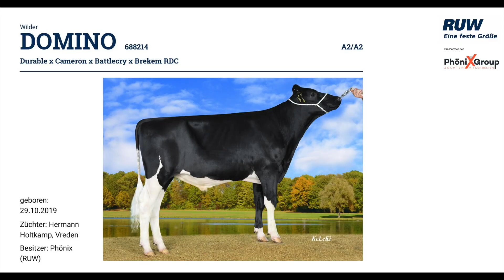DOMINO 688214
Wilder DOMINO 688214
Durable x Cameron x Battlecry x Brekem RDC

Züchter: Hermann Holtkamp, Vreden
Besitzer: Phönix (RUW)